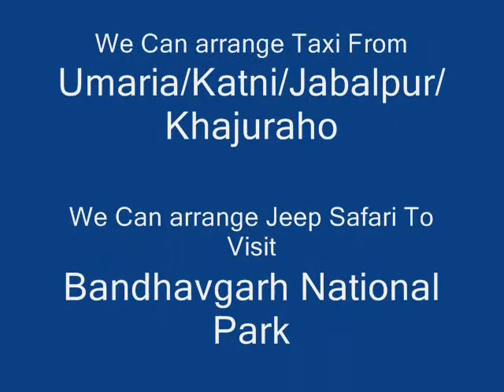Nature Safari Bandhavgarh